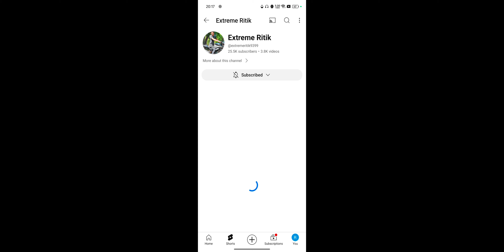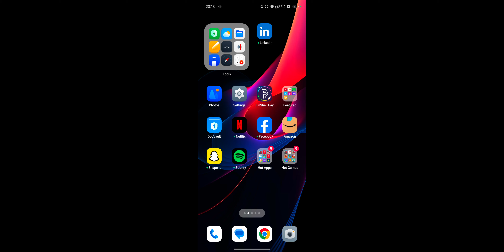Fyers Option Chain Kaise Dekhe 2024, Option Chain Trading For Beginners